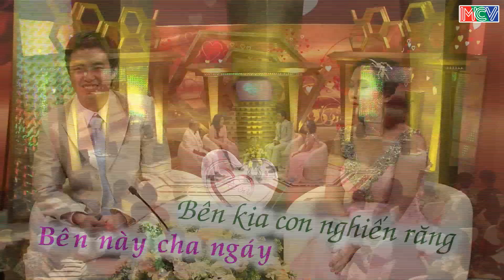Cô vợ rung động trước giọng nói hay của chồng | Đăng Quang – Kim Đông | VCS 18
Vợ Chồng Son có độ dài 30 phút mỗi tập. Mỗi tập chương trình sẽ có sự xuất hiện của 2 cặp vợ chồng được chọn lựa bởi phần casting trước đó.Talkshow bao gồm 02 phần. Phần đầu, hai MC sẽ kết nối để hai cặp vợ chồng chia sẻ câu chuyện hôn nhân của họ, từ lúc mới yêu nhau cho đến khi đã về sống bên nhau. Phần này hoàn toàn không bị chi phối bởi ý đồ của đạo diễn, các cặp vợ chồng hoàn toàn được tự do để chia sẻ cảm xúc, câu chuyện thật của mình một cách chân thật nhất.Phần hai là phần Bốc thăm trúng thưởng với 4 giải thưởng nằm trong 4 chiếc hộp, các cặp vợ chồng sẽ bốc thăm ngẫu nhiên để nhận những giải thưởng có giá trị từ BTC.